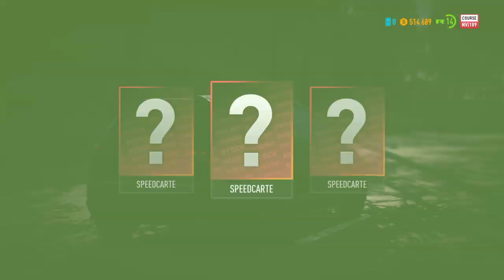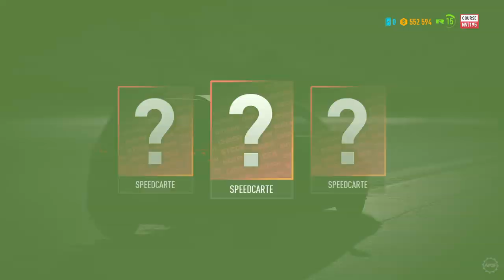Need for Speed™ Payback Course De Rue Partie 2